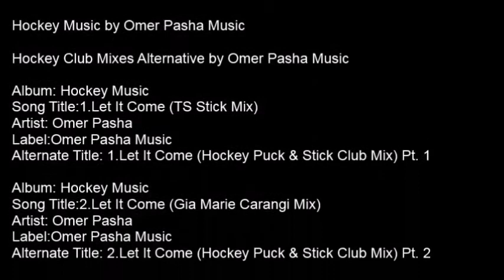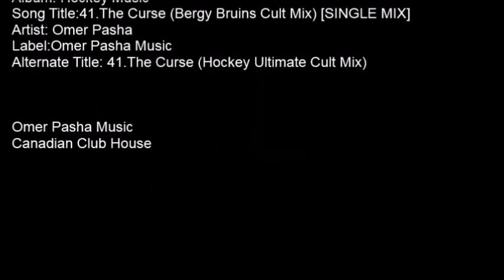40 Omer Pasha Bennie's World Hockey Puck & Stick Club Mix Pt 2